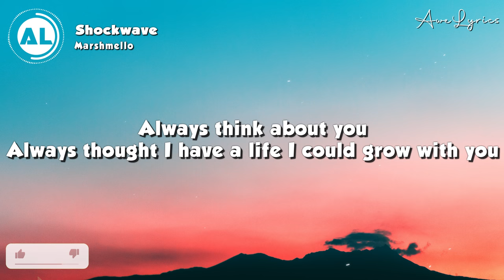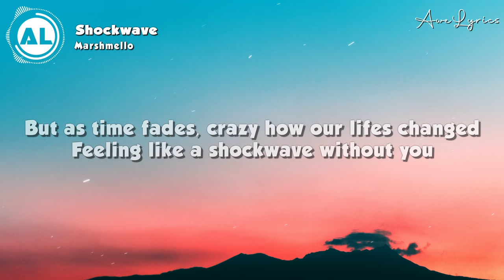Marshmello - Shockwave (Lyrics)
🎤 Lyrics: Marshmello - Shockwave 🎵

[Verse]
Always think about you
Always thought I have a life I could grow with you
But as time fades, crazy how our lifes changed
Feeling like a shockwave without you

[Chorus]
Feeling like a shockwave, shockwave, shockwave, shockwave, shockwave, shockwave, shockwave, shockwave, shockwave

[Drop]
Get out of this shockwave

[Bridge]
Shockwave without you
Shockwave without you

[Pre-Chorus]
As time fades, crazy how our lifes changed

[Bridge]
Shockwave without you
Shockwave without you